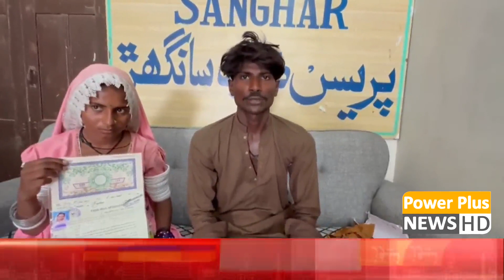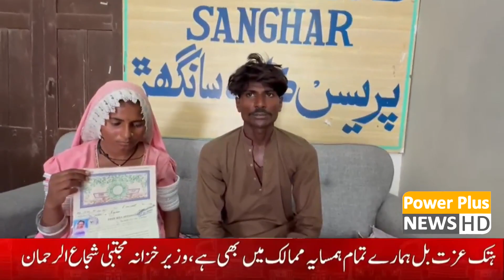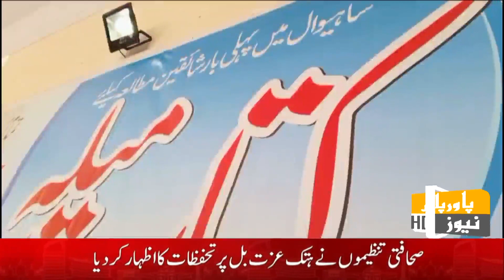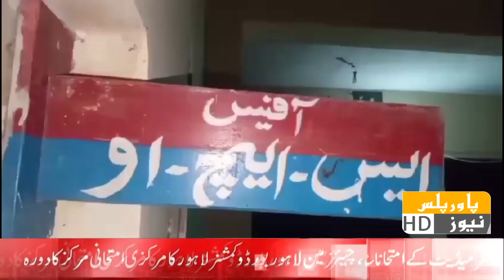News Bulletin | 27 MAY 2024 | Power Plus News HD